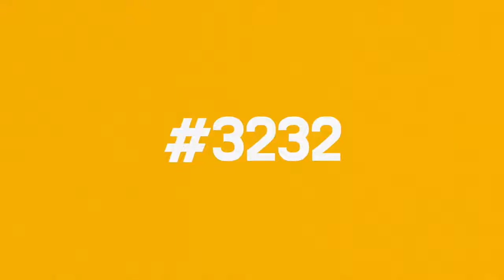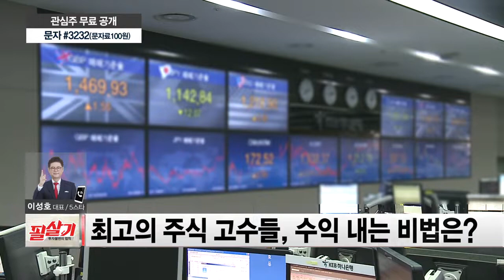반도체관련주 반등시작되나? /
5스타, 필살기 등 SBSCNBC의 고급진 콘텐츠는 'SBSCNBC 증권' 채널 구독!